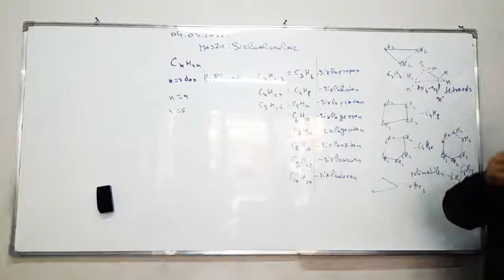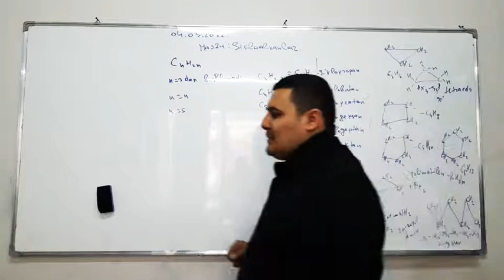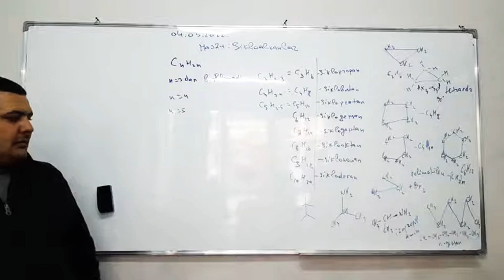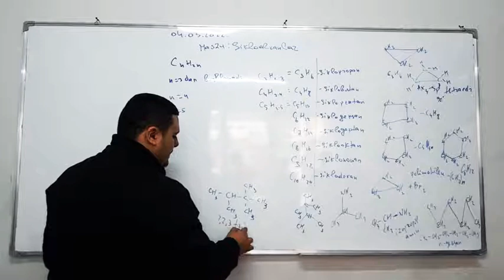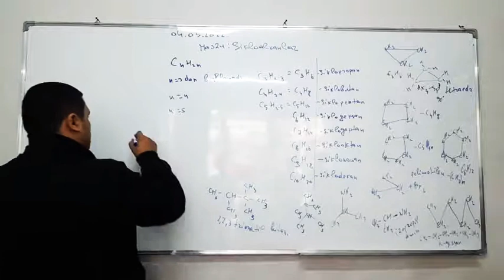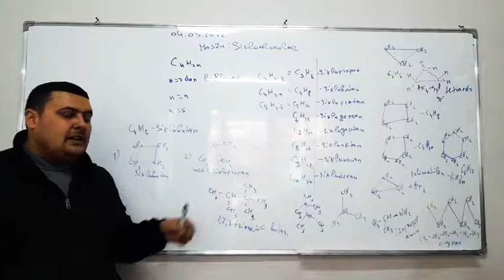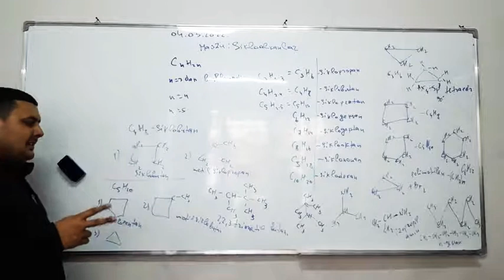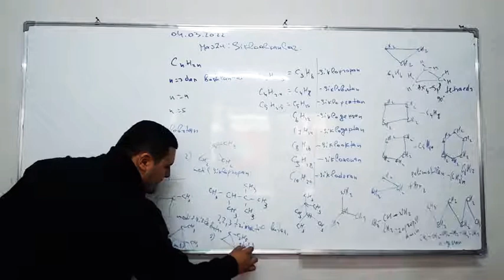Organik kimyo. 15-qism. Sikloalkanlar. Gomologik qatori, tuzilishi.kimyo chemistry # ximiya#